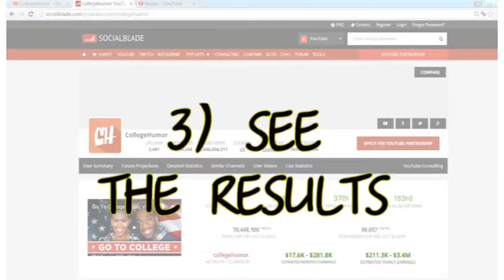Everyone Is Waiting To Talk About Themselves. How much is it?